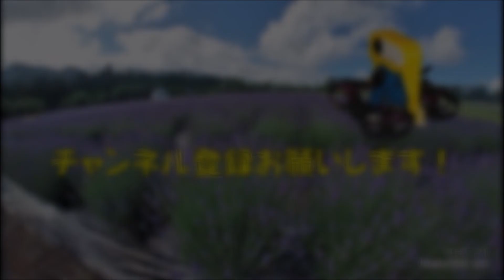ドローンさんぽ～ラベンダー見頃ですよぉ～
今週も早起きしてラベンダー園へ。
ラベンダーの開花もだいぶ進んできました。
今が見頃ですよぉ！
希少品種、白いラベンダー「美郷雪華（みさとせっか）」も最高です(^^♪

ラベンダーの見頃→6月下旬～7月上旬
使用機体：BETA75XHD
カメラ：insta360go